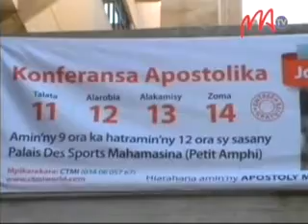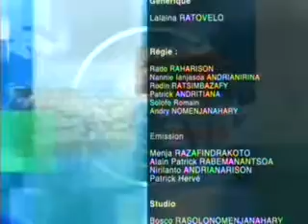11 CTMI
Nisokatra androany tetsy amin'ny lapan'ny fanatanjahan-tena sy ny kolontsaina etsy Mahamasina ny hetsika ara-pinoana izay karakarain'ny  CTMI na Church Team Ministries. Vory maro ireo mpitondra fiangonana nasaina nanatrika ny kaonferansa apostolika.